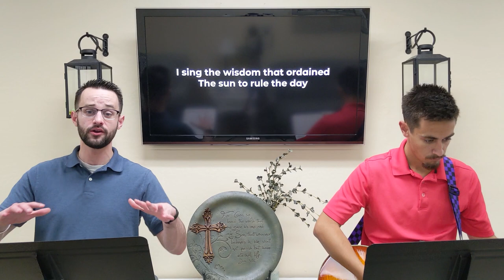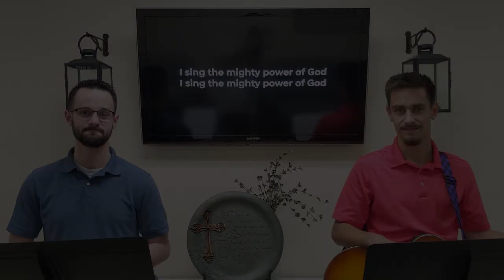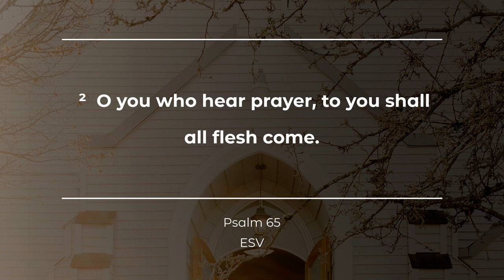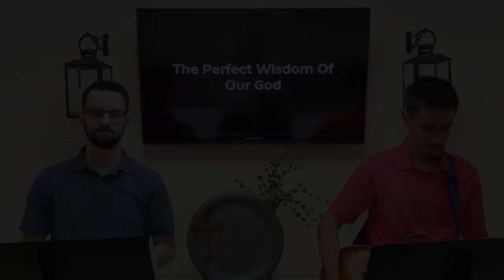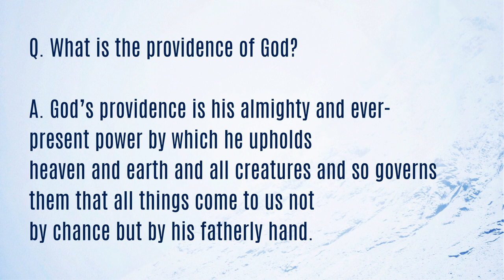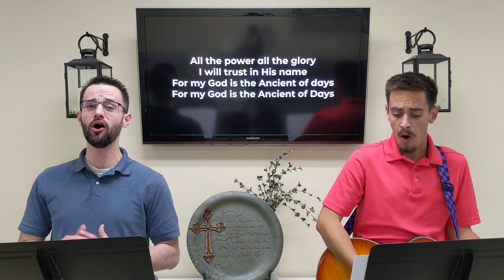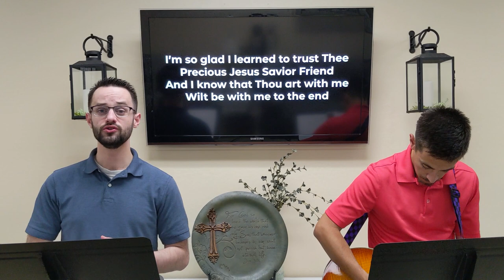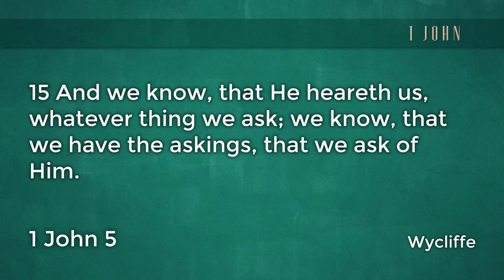Sunday Morning Worship, May 17th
All music is performed under CCLI + Streaming License #1903265